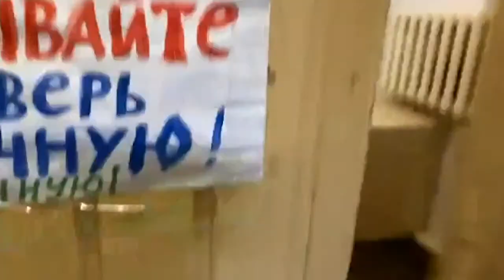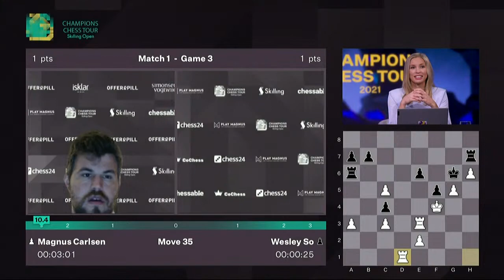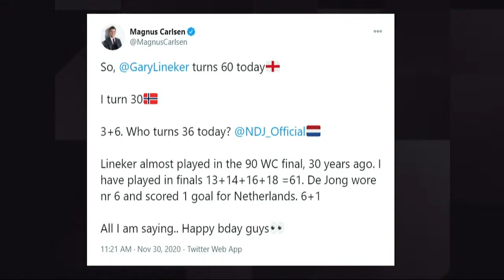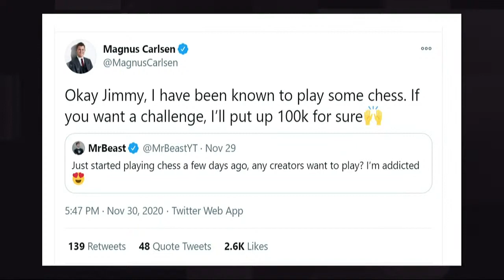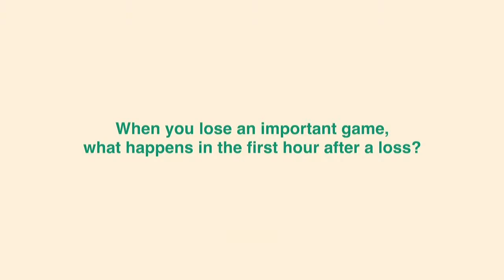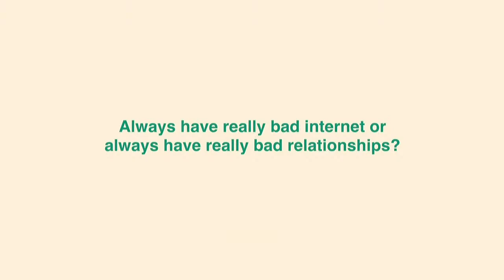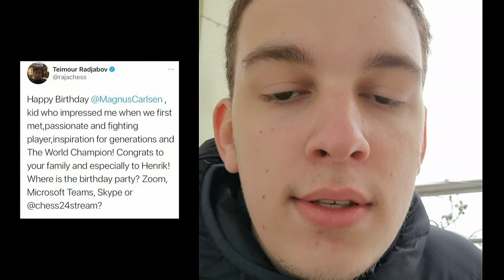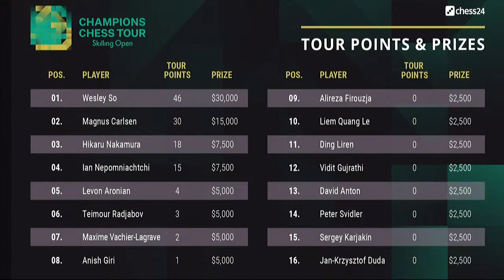$1.5M Champions Chess Tour: Skilling Open | F Day 2 | Live commentary by David Howell & Jovi Houska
World Chess Champion Magnus Carlsen & 15 more elite players compete in the Skilling Open, the 1st event on the $1.5 million Champions Chess Tour. GM David Howell, IM Jovanka Houska and Kaja Snare commentate live on Day 9.